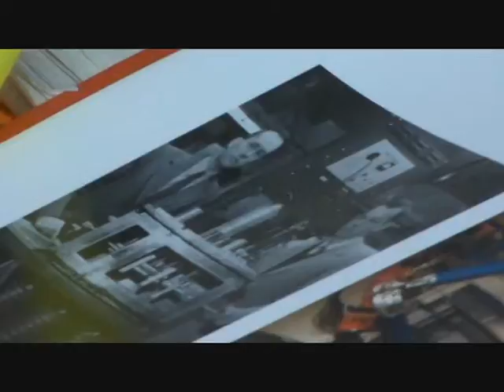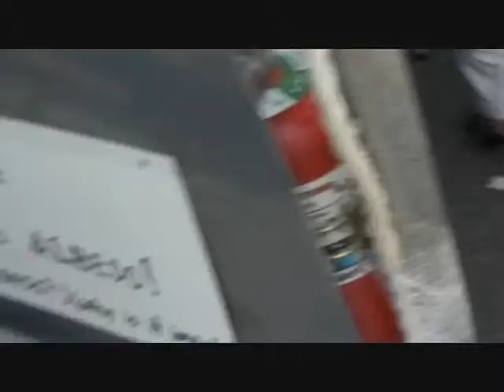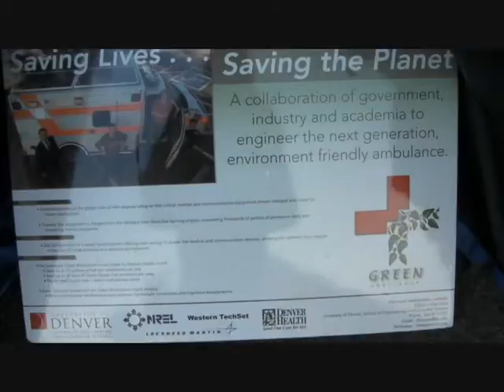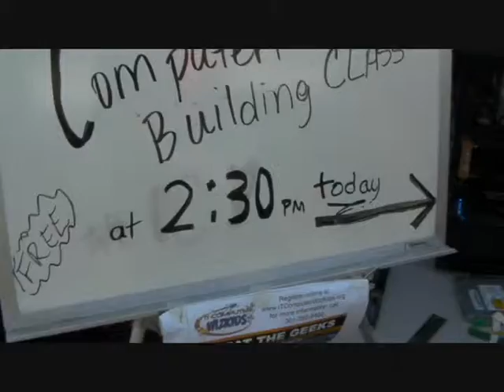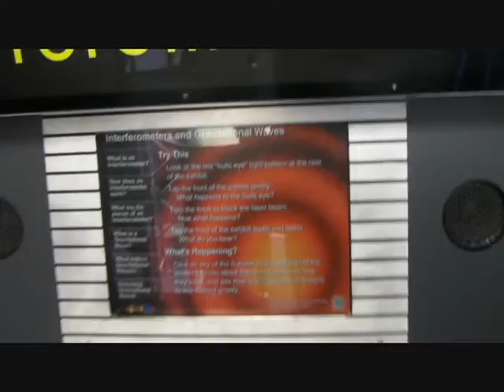USA Science and Engineering Festival Pt. 4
I would have filmed more but my battery died.